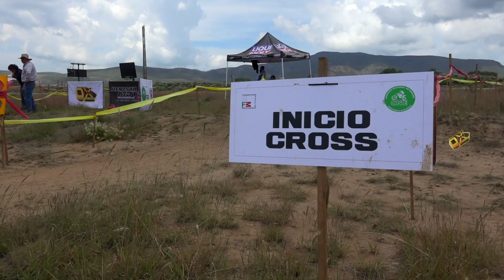Highlight Prueba cross test.Nacional Enduro. Pachuca Hidalgo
Highlight Prueba cross test.
Nacional Enduro. Pachuca Hidalgo